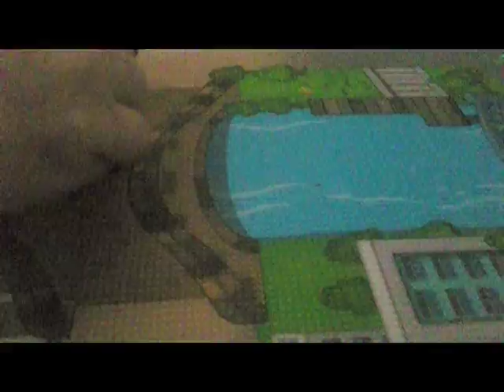Sweet Dreams for Baby Flash 102 0792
Another of Erin's tales of her own creation based on the characters of 'Roary the Racing Car'